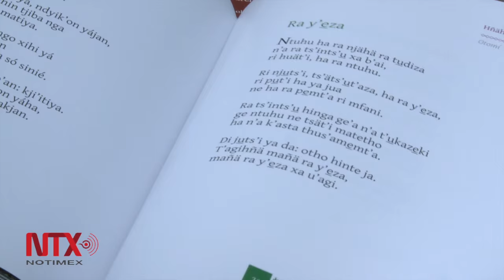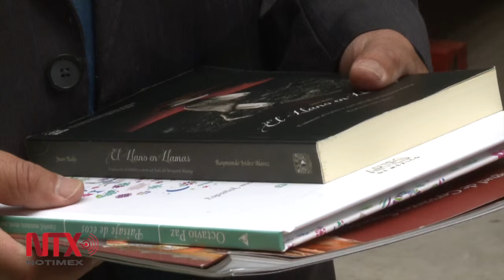Traducir con la intención de preservar la lengua: Raymundo Isidro Alavez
El académico indicó que con el trabajo que ha realizado en la traducción de distintas obras literarias al otomí, busca fomentar el idioma